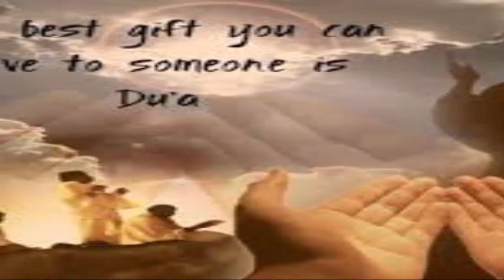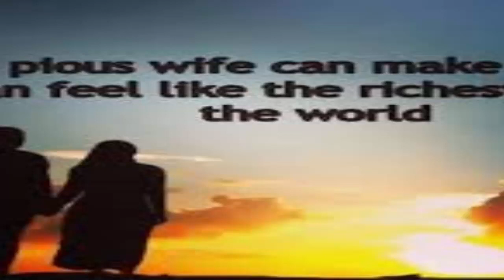আল ওয়াহহাবু নামের বিশেষ জিকির করার দারা জা লাভ হবে । Huge Benefits of Asmaul Husna ll Al Wahhabu